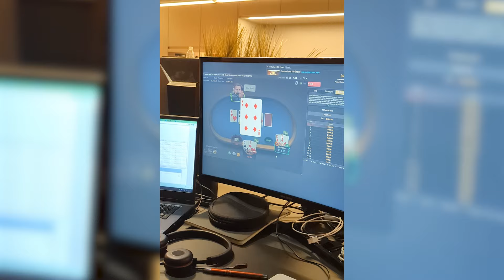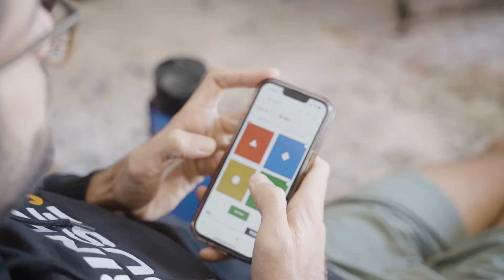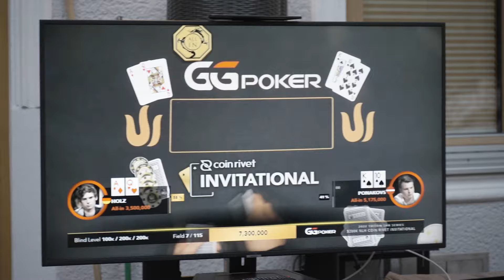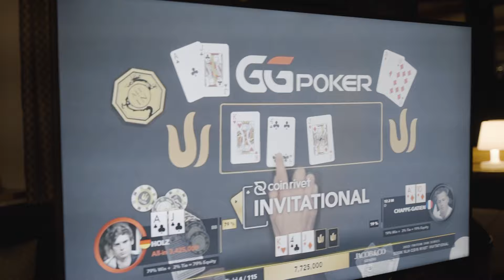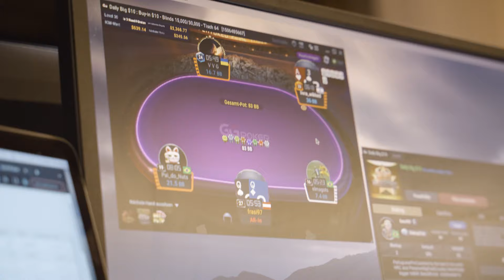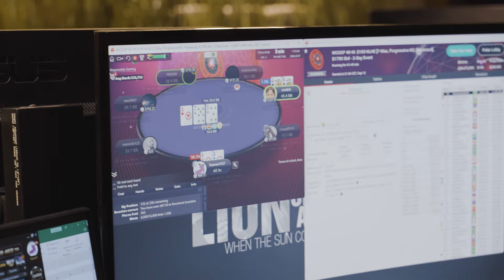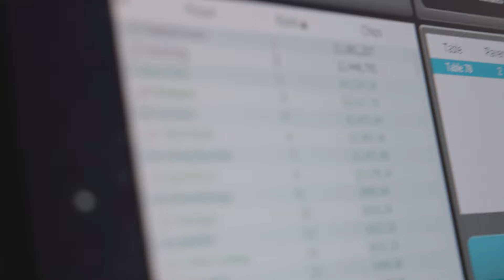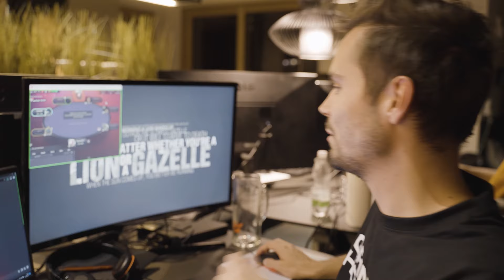Intense WCOOP Monday Grind - Grindhouse 3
S3E3 - While Fedor is still in Cyprus for the $210k Triton Super High Roller, the Grindhouse participants are studying and playing their own tournaments!
Pokercode is a community and coaching platform founded by Fedor Holz. Together with Matthias Eibinger and Steffen Sontheimer they built a community of like-minded poker players all looking to learn poker in a new way. Get poker coaching and improve your play now by creating your FREE Pokercode account!